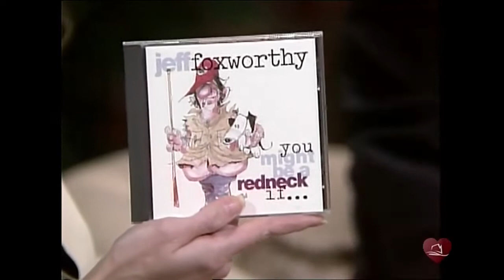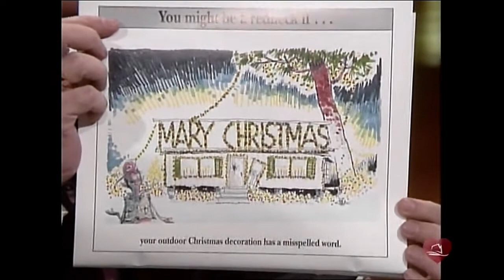Jeff Foxworthy Interview (1993)(Music City Tonight 720p)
Lorianne Crook & Charlie Chase sit down with comedian Jeff Foxworthy, they talk about his new album ''You Might Be A Redneck If...'',  his new calendar & more, live on Music City Tonight with Crook & Chase.